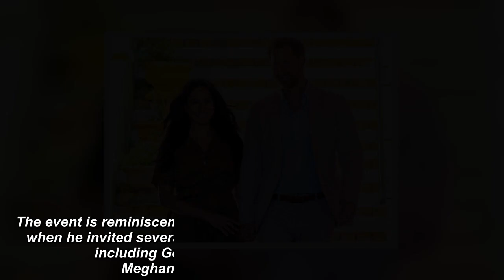Harry and Meghan exiIed by Oprah and Obama as US celebs reaIise 'Sussexes equaI drama'